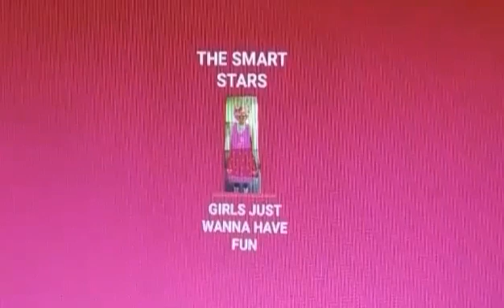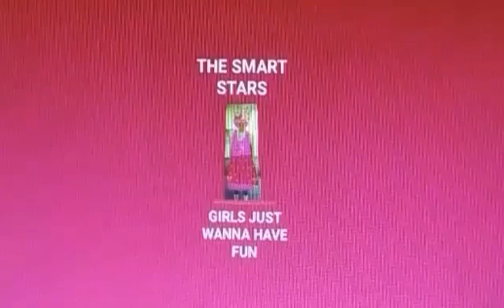The Smart Stars- True Colors